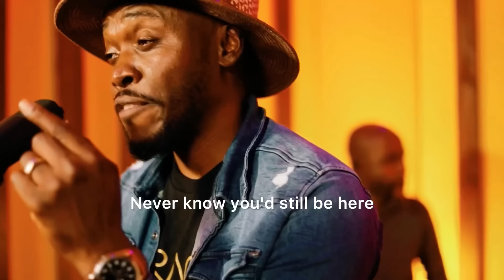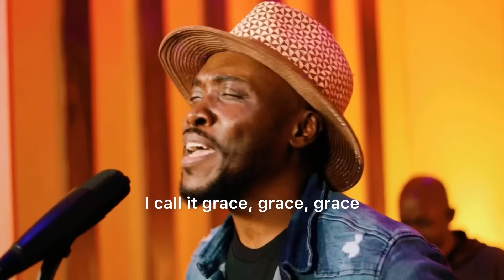Kevin Downswell -GRACE (Live)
Kevin Downswell delivers one of his latest hits GRACE acoustic style. This song is so powerful, we hope it continues to bless and inspire you for the glory of God…